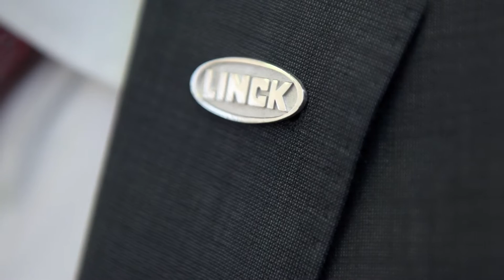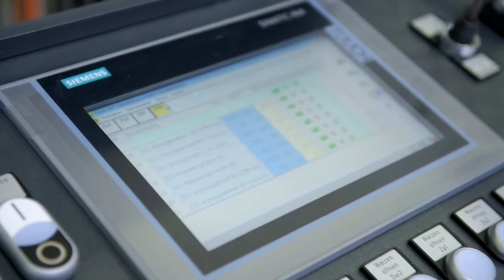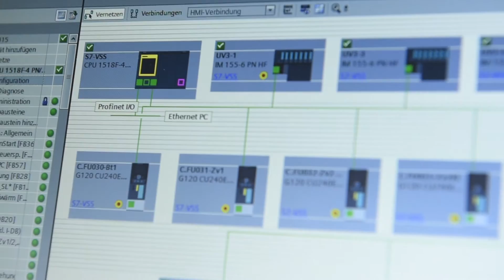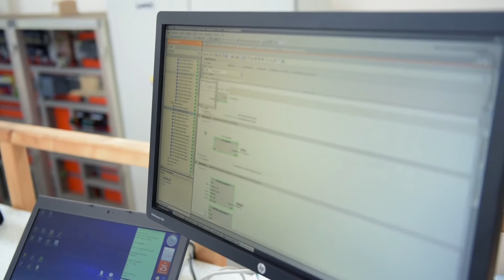A new compact four-edge chipping machine developed by LINCK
Linck Holzverarbeitungstechnik latest development is a compact four-edge chipping machine for processing small-diameter timber, which can be retrofitted even in existing plants with little space. Equipped with modern control technology from Siemens, the machine ensures continuous log guidance for maximum yield and high scantling quality.